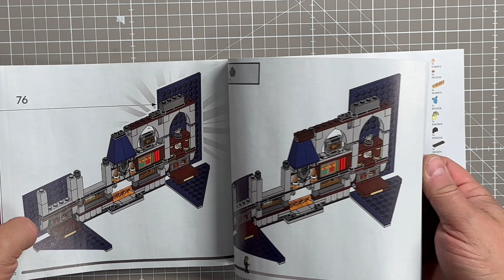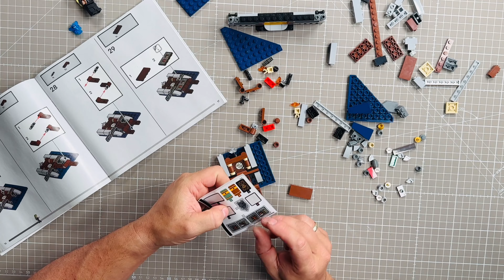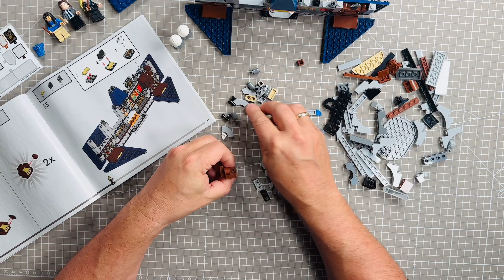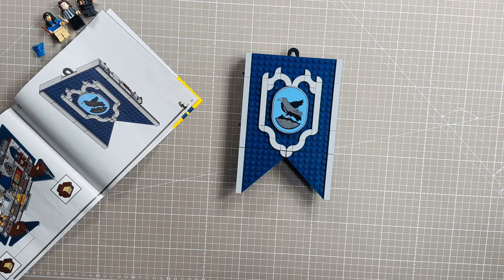LEGO® Harry Potter™ Hausbanner Ravenclaw™ #76411 - Speedbuild Review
Das LEGO Set wurde uns von @JBSpielwaren für diese Review zur Verfügung gestellt! Vielen Dank!

Dieses Set und viele andere tolle LEGO® Sets findest du hier
-JB-Spielwaren: